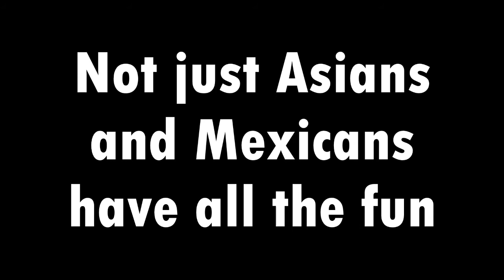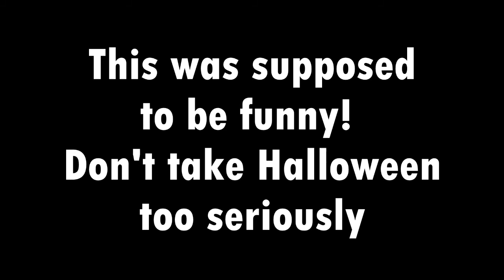Racist Halloween Costumes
Stay PC this Halloween! Or just don't take it too far. Don't take it too seriously though!